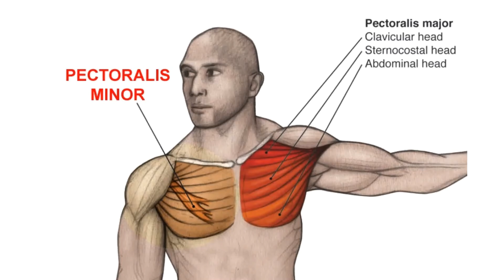Chest Best Exercises (Full Workout)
Top 6 Chest Best Exercies You have never seen yet. This is best Workout for Chest Building Muscles. For Bigger Chest and Best shape chest Exercises In this Video.